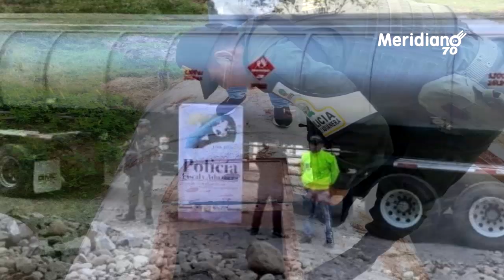3.448 galones de combustible incautó la Polfa en Saravena y Tame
En el municipio de Saravena, mediante orden de registro y allanamiento emanada por la Fiscalía Cuarta Seccional de este municipio, apoyados con el Ejército Nacional se logró la captura de un hombre por el presunto delito de favorecimiento al contrabando de hidrocarburos y sus derivados, en el sector conocido como Brisas de Sativa vía que de Saravena conduce al municipio de Fortul, se realizó la incautación de 300 galones de combustible tipo A.C.P.M. de procedencia extranjera.